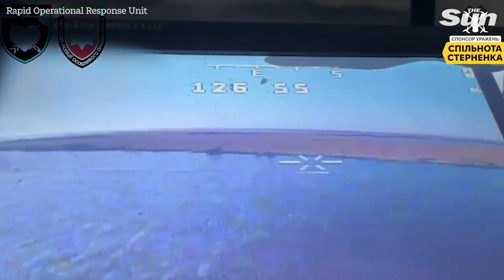Russian forces obliterated in FPV drone strike on the Dnipro River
Російські війська знищені ударом безпілотника FPV на річці Дніпро

Российские силы уничтожены в результате удара беспилотника FPV по реке Днепр

caroline wozniacki retirement penalty disallowed goal